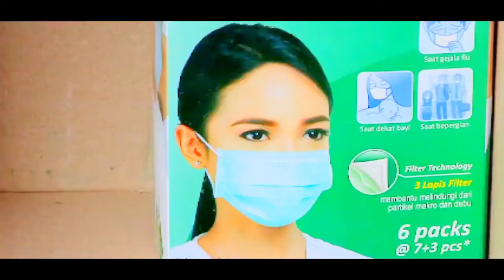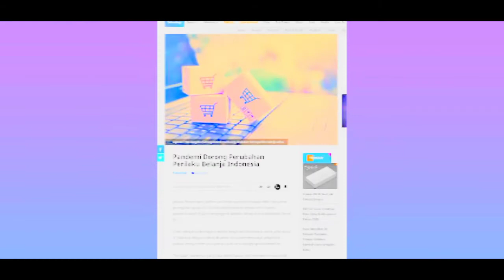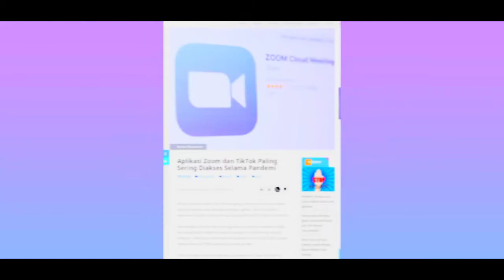BERITA TERUPDATE - KALEIDOSKOP 2021 DAMPAK PANDEMI, NEW NORMAL, DAN VIDEO HEBOH 19 DETIK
BAIKLAH VIDEO KALI INI KITA LIHAT BERITA TERUPDATE - KALEIDOSKOP 2021 DAMPAK PANDEMI, NEW NORMAL, DAN VIDEO HEBOH 19 DETIK, OKE TEMAN - TEMAN SIMAK TERUS VIDEO INI SAMPAI SELESAI YA.